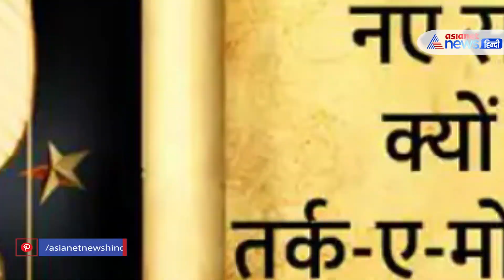70 सेकंड की इन शायरियों से करें अपनों को न्यू ईयर विश। New Year 2023।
Happy New Year 2023 Wishes : नया साल...नई खुशियों के साथ दस्तक देने वाला है। पुराने साल को लोग अलविदा कहने वाले हैं। पुराने साल में गुजारे गए पलों को समेटे लोग नए साल में इस उम्मीद से प्रवेश करते हैं कि नया साल उनके लिए खुशियों से भरा हो। दिसंबर से जनवरी आने में केवल महीना नहीं बदलता बल्कि एक पूरा कैलेंडर ही बदल जाता है। लोग यहीं उम्मीद करते हैं कि नई तारीख और नया साल उनके जीवन में कुछ अच्छा लेकर आएगा।